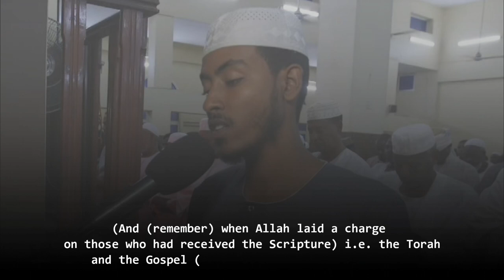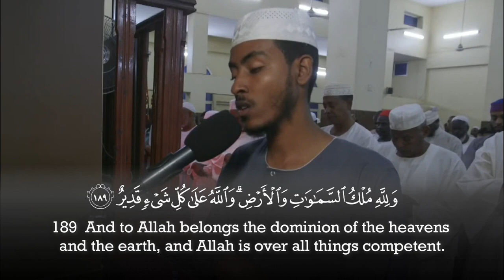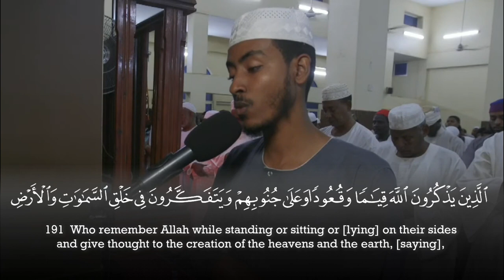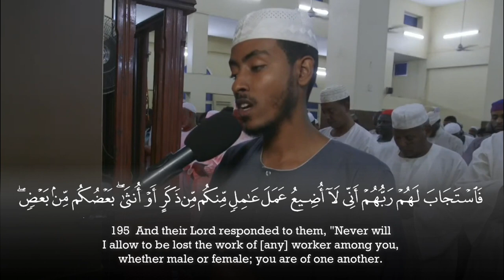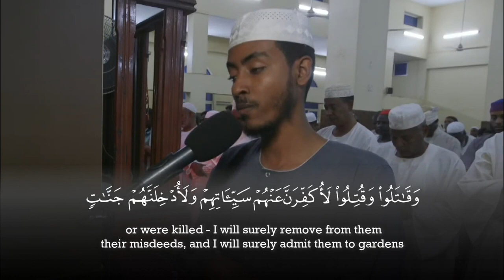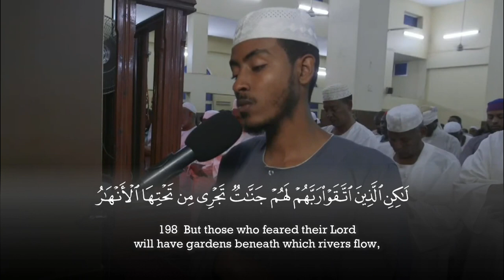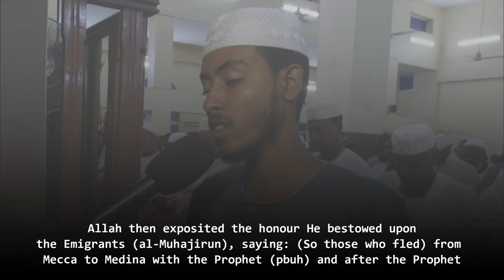Surah Al 'Imran (187-200) - Afif Muhammad Taj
Recitation & Tafseer